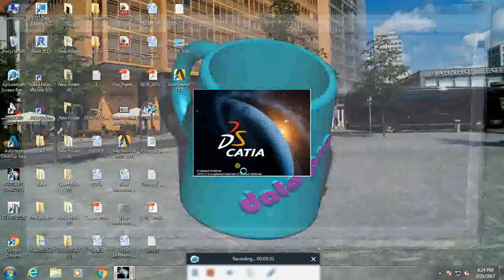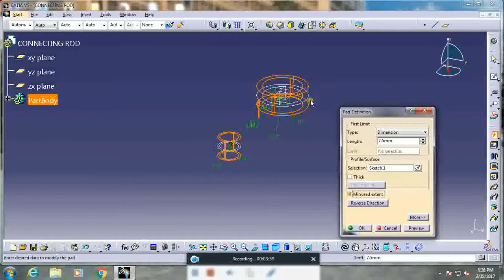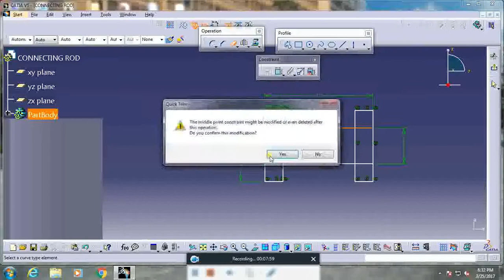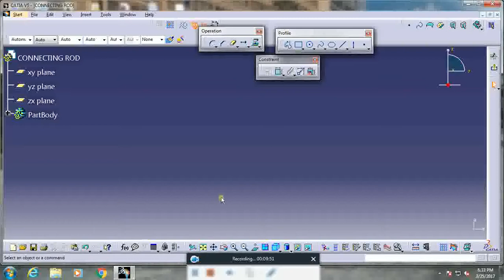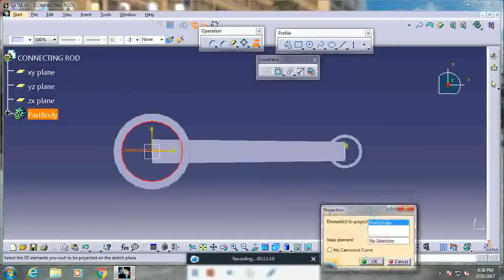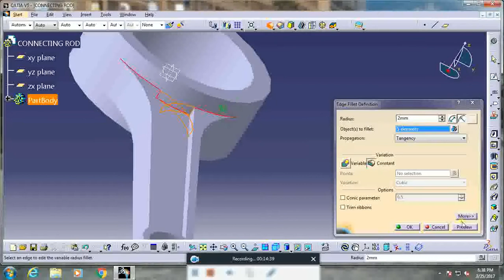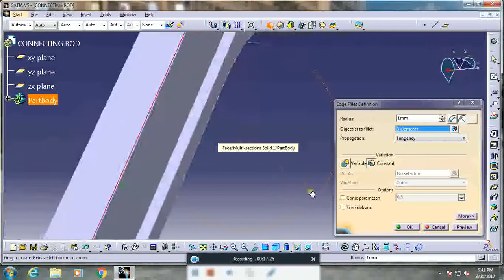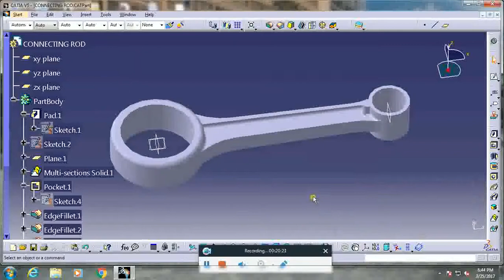DESIGNING OF CONNECTING ROD